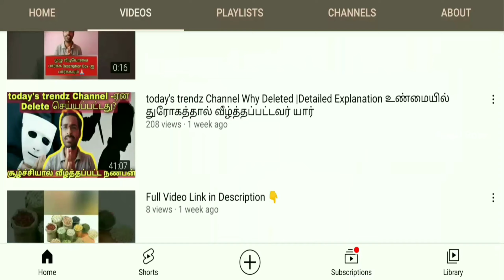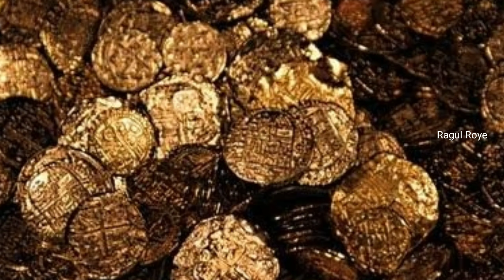கடைசி அறையை திறந்தால் உலகமே அழியும் அபாயம் 😱| பொக்கிஷங்களும் மர்மங்களும் | Padmanabaswamy Temple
Hello Friends, In this video we see about the mystery behind Padmanabha Swamy Temple. How the name Padmanabaswamy camed. Why the Padmanabha Swamy temple become rich. What are the secret Treasures inside the Padmanabha Swamy temple. What is total price of the treasure and the Six secret Chambers where found inside the temple. First Three chambers where opened and there are lot of treasures where found. Then the Fourth Chamber which is called as Chamber D. Temple Workers where panic by opening the Chamber D because they heard the different noise inside the chamber while opening. Also there are lot of mystery happening inside the temple. Don't miss this video to see all the information about Padmanabha Swamy temple.

My motive behind creating this channel for EDUCATION purpose only.